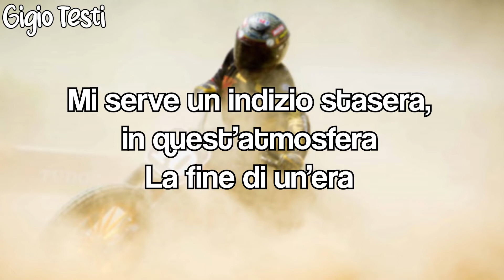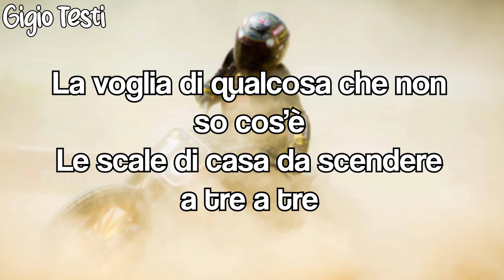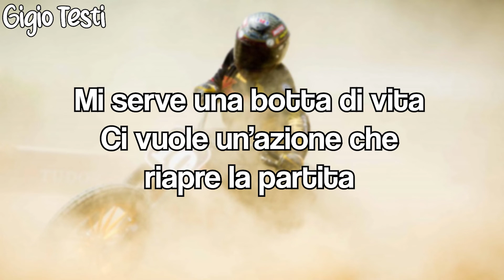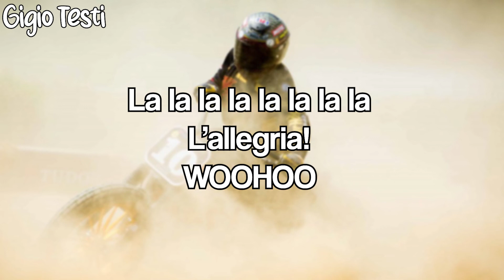Gianni Morandi - L'Allegria TESTO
Il significato di L’Allegria
Dopo aver subito un’ustione alle mani che lo aveva costretto al ricovero ospedaliero, Gianni Morandi ritorna con un nuovo brano, scritto per lui da Jovanotti e prodotto da Rick Rubin.
Un brano che nasce a Malibù, in una delle ultime session registrate da Jovanotti prima del lockdown e che riprende vita con la voce di Morandi.
Fonte: Fanpage.it

Come sfondo ho scelto una moto da flat track perché il videoclip del brano è stato registrato nel Motoranch di Valentino Rossi a Tavullia, quindi l’ho ritrovato adatto per il mio video.

INFO GENERALI
Pubblicazione - 11 giugno 2021
Album di provenienza -
Genere - Pop
Produttore - Jovanotti, Rick Rubin

"Non è prevista alcuna violazione del copyright"

AVVISO Non possiedo la musica. I crediti per l'audio vanno ai rispettivi proprietari. Se disponi dei diritti sulla musica e desideri che il video venga eliminato, CONTATTAMI DIRETTAMENTE prima di fare qualsiasi cosa. Lo rimuoverò rispettosamente entro 24 ore.

Dichiarazione di non responsabilità sul copyright: - Ai sensi della sezione 107 del Copyright Act 1976, viene concesso il "fair use" per scopi quali critica, commento, notiziari, insegnamento, borsa di studio e ricerca.